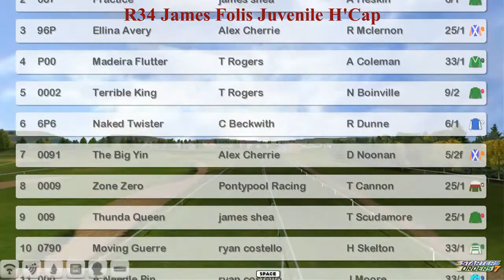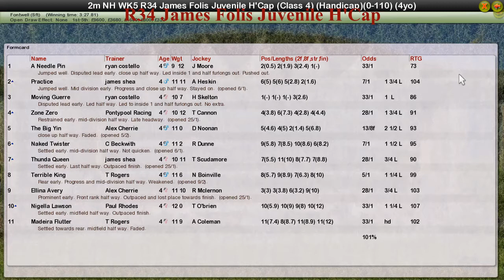NH WK5 R34 James Folis Juvenile H'Cap